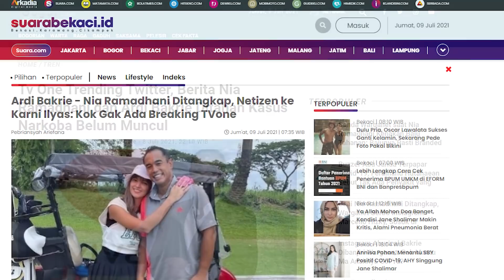ARDI BAKRIE DAN NIA RAMADHANI DIT4NGKAP KARENA N4RK*BA. TVONE KOK DIAM SAJA ?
Ardi Bakrie dan Nia Ramadhani ditangkap Polisi karena mengkonsumsi n4rk*ba. Karena mereka pasangan selebritis hebohlah dunia maya. Tapi kehebohan ini sama sekali tidak diberitakan oleh stasiun televisi TVOne. Apa pasal? Apakah karena Ardi salah satu pemilik TVOne ?

Bagaimana seharusnya media penyiaran publik bersikap terhadap kasus besar seperti ini? Ikuti pandangan Rudi S. Kamri dalam OPINI RUDI berikut ini.